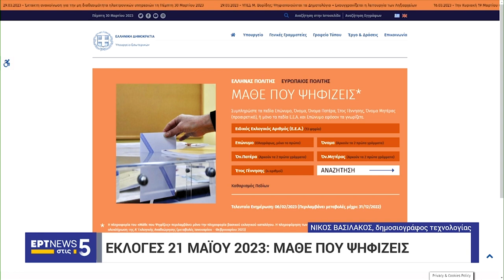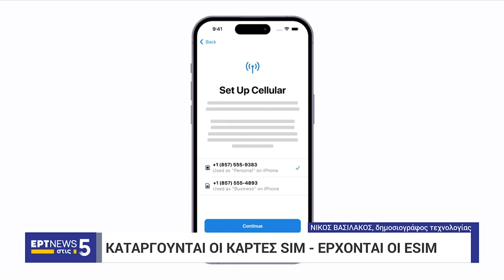Εύα Περώνα, Δ.Μποτώνης, Ν.Βασιλακος: Που ψηφίζω; A.I. Elon Musk. Κατάργηση SIM. Ραμαζάνι ζωντανά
Που ψηφίζω: Ετεροδημότες Απόδημοι. Τεχνητή Νοημοσύνη Elon Musk παύση για 6 μήνες. Ραμαζάνι για πρώτη φορά online live streaming.